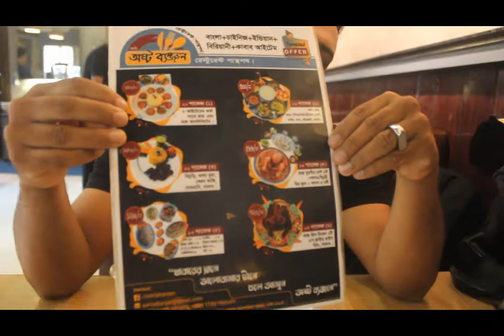ASHTA BANJAN_ KHICHORI AND KALA VHUNA_VLOG#20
We Visited Ashta Banjan Restarent.This Restaurent one of the best place to Have Bangla Tradional food Kababs and Chiness food.
I tried There 2 type of Meals
1# Khichori  kala Vhuna and Borhani offer price: 200 BDT
2# Beaf 150 BDT rice 30 BDT